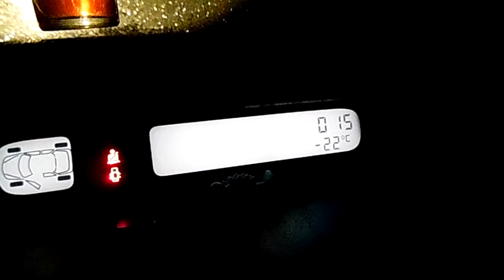Renault Laguna II 1.9 dCi Cold Start -22C